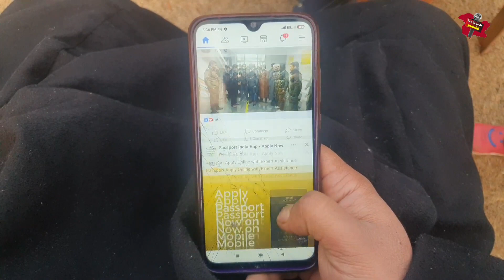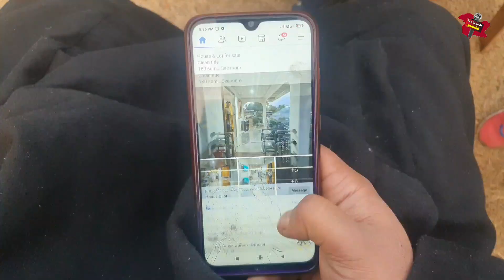Punishment for Hacking anyone's facebook ID.